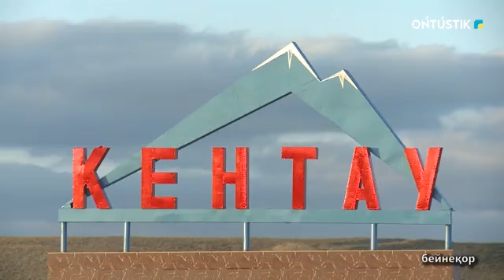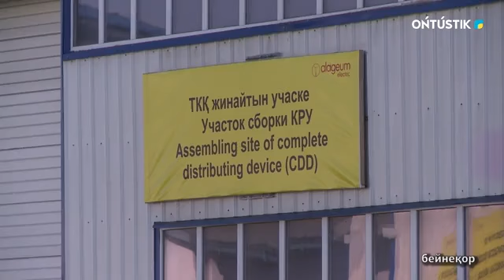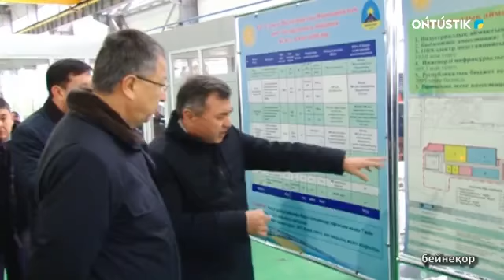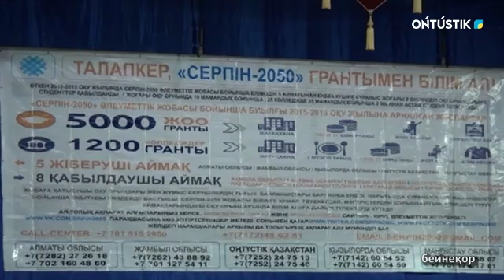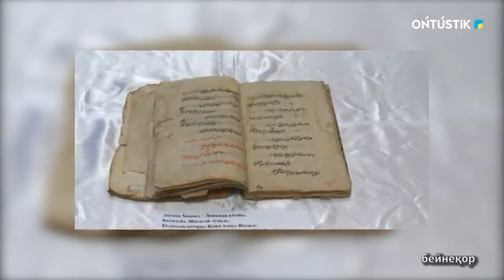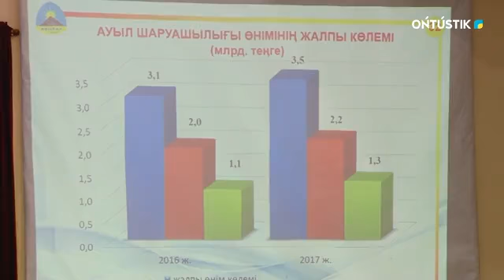Арнайы репортаж.Кентауда алты адамның құлашы жетпейтін алып ағаш бар